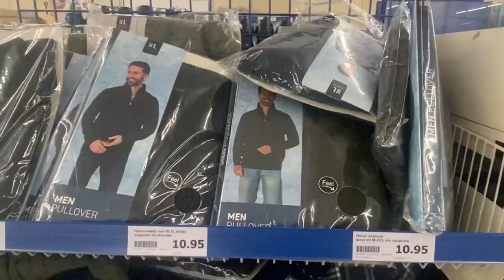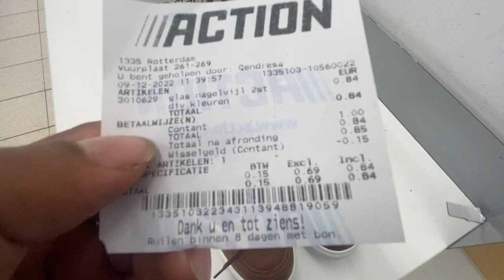Comprei sapato na Holanda por 12,95 euros loja atcion .